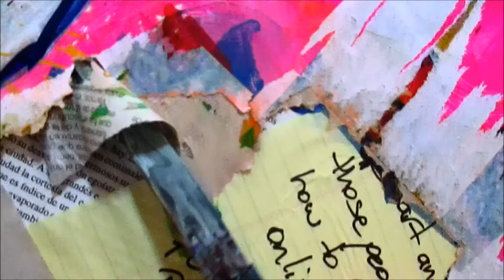Studio Visits: Franck de las Mercedes, The Opaque Window w Dr. Helen Borel